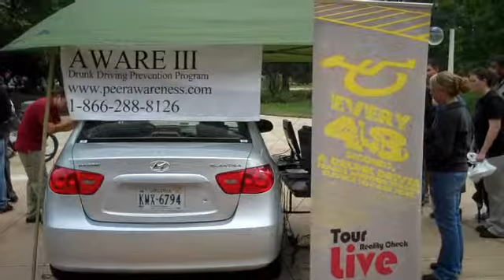AWARE III DUI Simulator on the HCC Campus